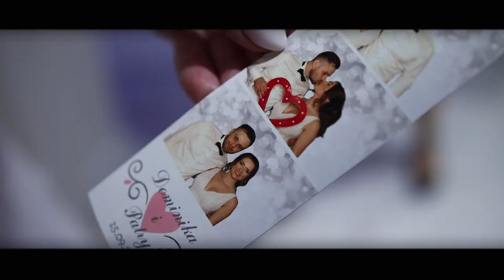TRAILER ŚLUBNY 2021 DOMINIKA + PATRYK TOSCANIA WŁOSZAKOWICE //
OGLĄDAJ W HD !!! ( prawy dolny róg, koło zębate, rozdzielczość 1080p ).
FABRYKA ŚLUBNA
Videofilmowanie I Zaproszenia